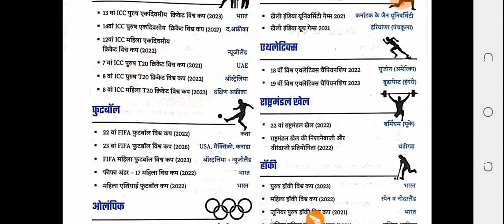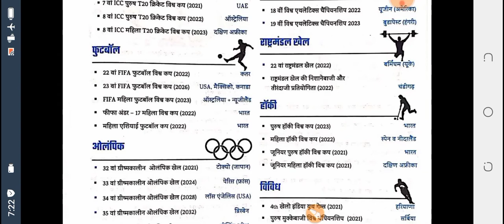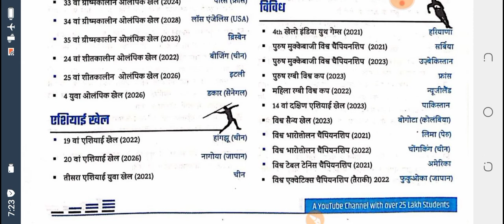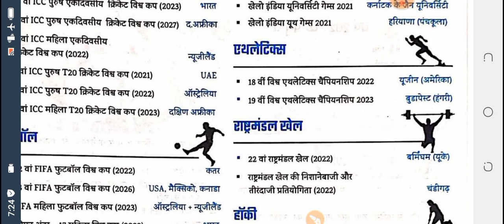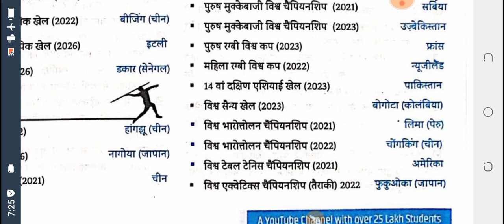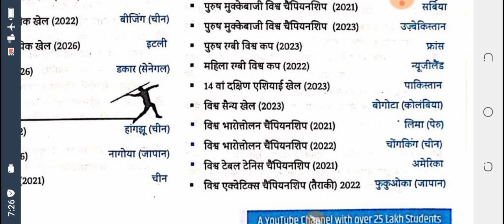EDUTERIA current affairs-2021